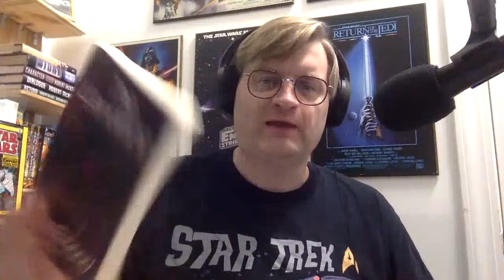Is THE WANDERING by Roger Elwood Worth Reading?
This is a book that goes back to high school for me. I read it back then and later, as an adult after I met Mr. Elwood, I tried to read it again. I never finished it. I tried it a few more times in the years following and finally decided to plow through and finish it for Strangers and Aliens to ask the question . . . "Is it worth reading?" And the answer is . . .